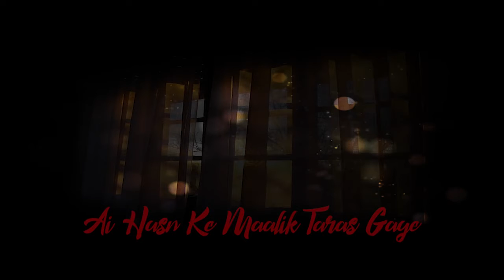Mere Samne Wali Khidki Mein Cover Farabi ll Lyrical video ll Old Hindi Songs ll farabiimran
hey guys its our new youtube chanel. i hope you guys enjoyed our content .theres variable content pourpus video gonna uploaded.so please  hit the subscribe button and do like, comment and share.thank you.

Enjoy the classic Bollywood song Mere Samne Wali Khidki Mein starring Sunil Dutt, Saira Banu & Kishore Kumar from superhit comedy movie Padosan (1968). The film also stars Mehmood, Om Prakash, Mukri, Sundar. Directed by Jyoti Swaroop. Music composed by R.D Burman. This song is sung by Kishore Kumar.

আপনাদের সব কমেন্টের রিপ্লাই করতে না পারলেও অনেক যত্ন নিয়ে পরি। সত্যিই অনেক ভালো লাগে আপনাদের মতামত-গুলো পরে।